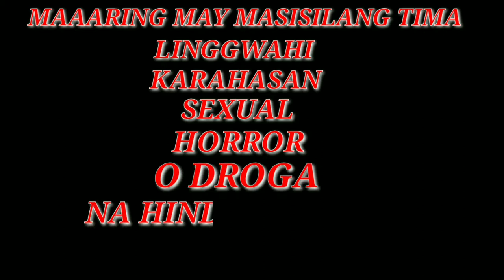KAMA TRENDING (trailer)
tagalog horror full movies to watch on youtube for free
123 tagalog horror movies
80's tagalog horror movies
tagalog horror movies 90's